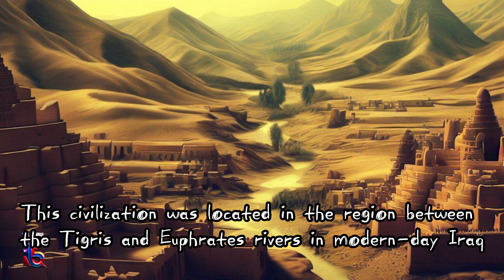Top 5 Most Influential Ancient Civilizations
Mesopotamia: This civilization was located in the region of modern-day Iraq and Iran, and it is considered to be one of the earliest civilizations in the world. Mesopotamian people developed a writing system, created complex cities, and made significant advances in agriculture and mathematics.

Egypt: This civilization was located in the Nile River Valley, and it is one of the most well-known ancient civilizations. The Egyptians built pyramids, developed a hieroglyphic writing system, and made significant advances in astronomy and medicine.

Indus Valley Civilization: This civilization was located in the Indus River Valley, and it is one of the most ancient civilizations in South Asia. The Indus Valley people developed a complex urban civilization, and they made significant advances in irrigation, metallurgy, and trade.

China: This civilization is one of the oldest and longest-lasting civilizations in the world. The Chinese developed a writing system, created complex cities, and made significant advances in agriculture, technology, and philosophy.